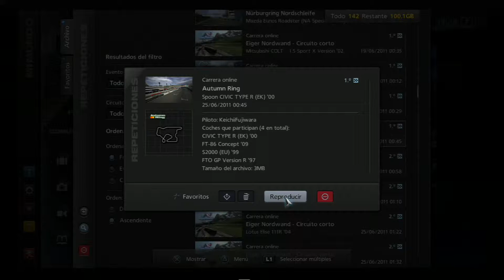GT5_KF[ONLINE_CA_Autumn Ring_SA+] 5LAP [2011] [PS3SLIM]